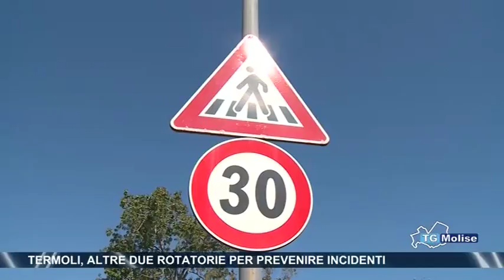Termoli, altre due rotatorie per prevenire incidenti